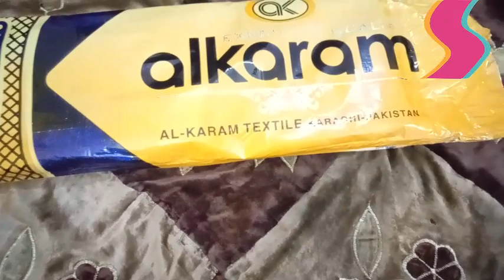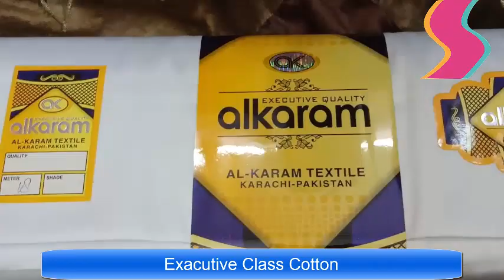Al-Karam Exacutive Cotton in Pakistan by Shaandar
Buy Finest quality cotton fabric in Pakistan as cash on delivery. Just pur your order and get best quality fabric at your door step.
Shaandar.pk provides pure nonalcoholic fragrances in different categories like Arabic Fragrances, English Fragrances, Mughal Attar, Traditional Fragrances. Just order and get your order at your door step.